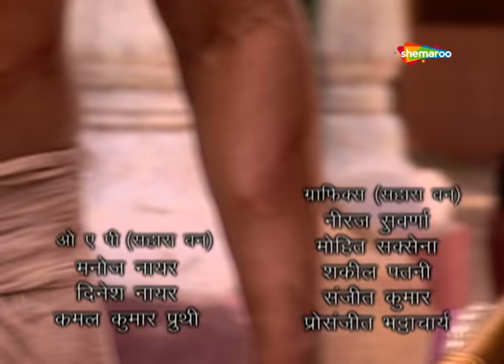राहु अब तेरा सर्वनाश होगा|देखिए Jai Jai Jai Bajrang Bali - EP 483 To 485